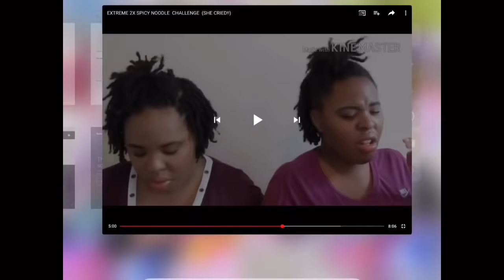WTF RUE!?😱| Euphoria Season 2 episode 5 Reaction/Commentary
We watched Euphoria s2e5